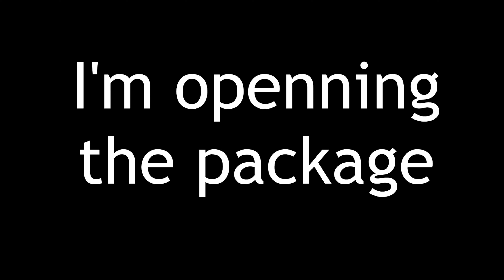2D is Greater Than 3D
I bought Miraie's merch and am finally opening it after having it for weeks. It is now my duty to spread the word that 2D is in fact greater than 3D. As the wise man Miraie once said, "2D will never leave me, 2D will always need me"

Music
Muv Luv Extra OST 10
I Like Cute Girls - Miraie & Cute Girls Doing Cute Things